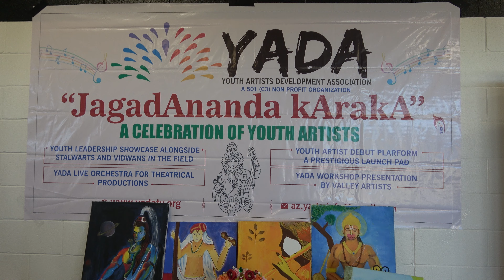Rama Bhakti Samrajya | Carnatica Brothers K.N. Shashikiran & Chitravina P. Ganesh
A Celebration of YOUTH ARTISTS showcasing the 2023 Graduating youth leadership team of YADA.

Event: JagadAnanda KArakA 2023
Date: April 1 2023
Location: ACP Performing Arts, Chandler, AZ